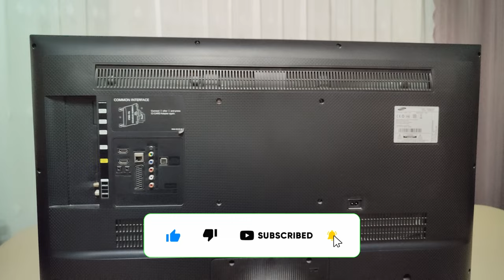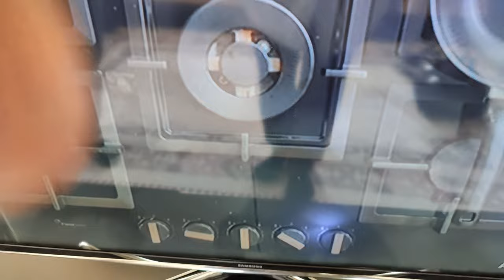How To Fix The White Spots Of Your LED Display!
Description: If you're tired of looking at distracting white spots on your LED display, this video is for you! We'll walk you through a simple and effective solution to get rid of those pesky white spots and restore your display to its full glory. Whether you're using a TV, computer monitor, or another LED display, our step-by-step instructions will help you achieve a crystal-clear picture. Say goodbye to white spots and hello to a pristine display with our easy fix!